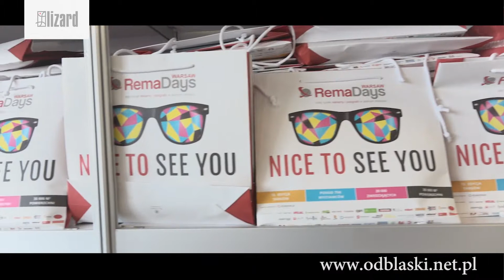Firma Lizard na RemaDays Warsaw 2017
Firma Lizard brała udział w Miedzynarodowych Targach Reklamy i Poligrafii RemaDays Warsaw, które odbyły się w dniach 15-17 lutego. Więcej materiałów na